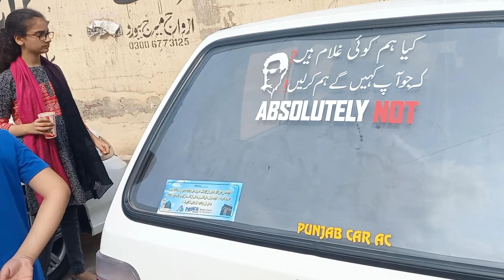KFC Gulgasht Branch Multan 2022 || KFC Family Deal || Family Festival Deal || M Shafay Waqas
In this Video i will share the KFC Gulgasht Branch Multan 2022 || KFC Family Deal || Family Festival Deal || M Shafay Waqas